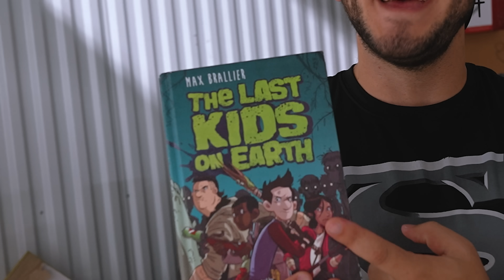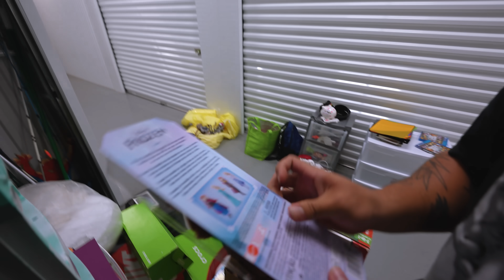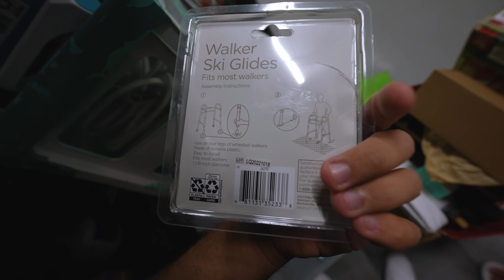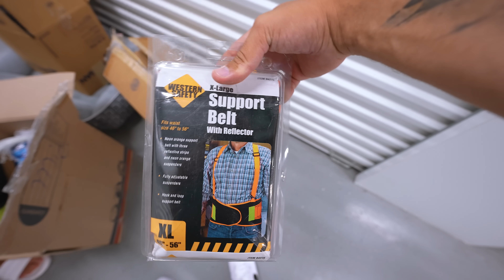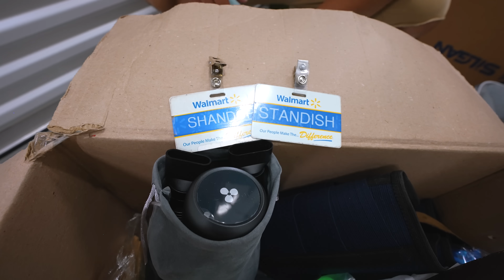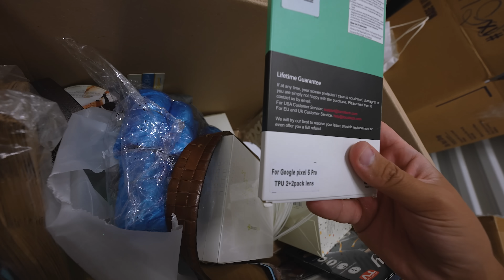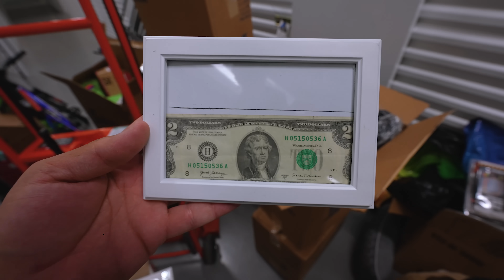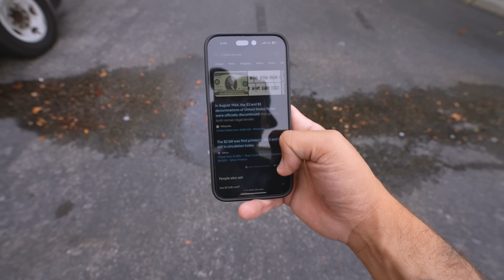STORAGE ABANDONADO TERCEIRO ANDAR ‹ EduKof ›